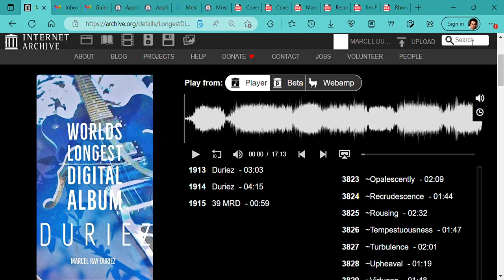Marcel Ray Duriez Longest Digital Album Marcel Ray Duriez Free Download, Borrow, and Streaming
Showing all songs